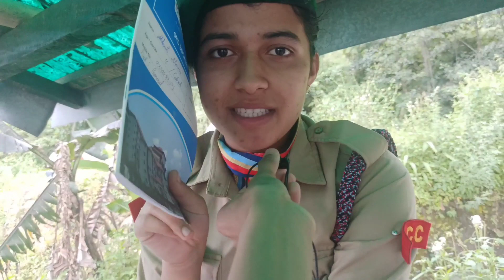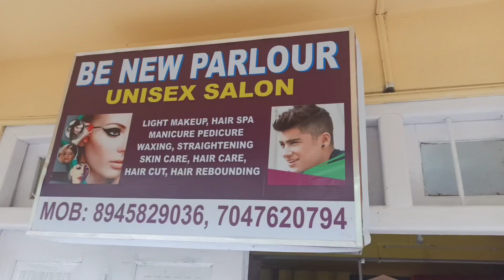Asking Questions To Public Are You Single?😂🔥@mrcb0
Asking Questions To Public Are You Single?,🤣🔥🔥New Challenge Videos

Viral Nepali CHALLENGE video

download,download video,
me vlog edit viral kaise karen,

ads on reels facebook big update facebook ads on reels

facebook monetization update facebook live ads

facebook live ads monetization

live ads facebook.

facebook ads on reels setup ads on reels facebook setup kaise kare

ads on reels fb

facebook ads on reels enable kaise kare ads on reels not facebook not showing

facebook ads on reels new update

ads on reels facebook somthing went wrong ads on reels facebook sorry something not working

8:42 PM | 0.4KB/s

65%

Х

Description

Google Adsense pin kitne din me aata hai Google AdSense

Google AdSense pin kitne Dino Me Aata Hai Google AdSense pin Vlogs

What is google adsense and how to make money what is google AdSense account

What is google adsense site What is google adsense youtube What is google adsense 2023 google adsense youtube

google adsense account kaise banaye google adsense pin verification

google adsense account kaise banane google adsense se paisa kaise kamaye

google adsense account google adsense kya hai

google adsense tutorial google adsense ke liye apply kaise kare

google adsense new updates 2023

google adsense login kaise kare google adsense account kaise kare